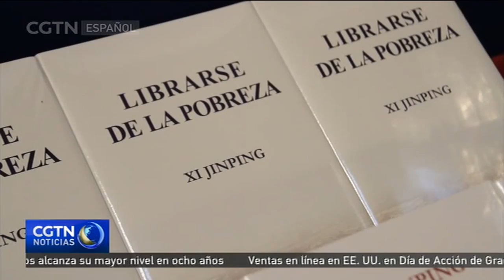Presentan en Buenos Aires dos libros de Xi Jinping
A partir de ahora, los pueblos de habla hispana podrán conocer el pensamiento del presidente de China, Xi Jinping en su propio idioma, gracias a la traducción al español de dos obras fundamentales, que han sido presentadas en Buenos Aires, a días de la Cumbre del G20, cuando además de participar en este importante foro, el líder del gigante asiático realizará una visita de Estado a Argentina.